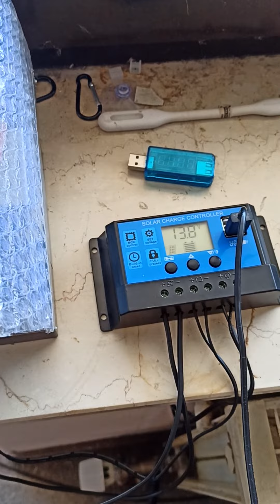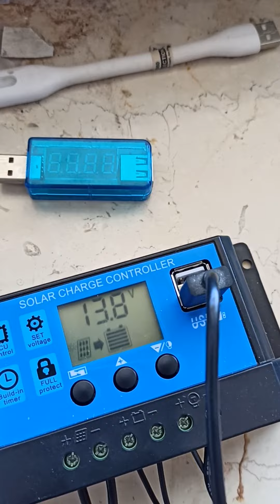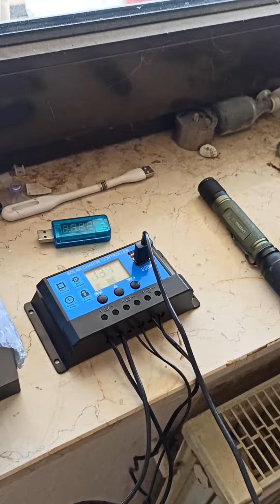Notstrom 12v Solar Inselanlage update2